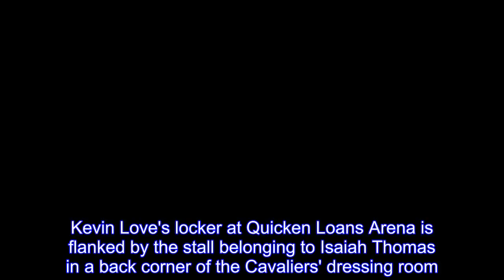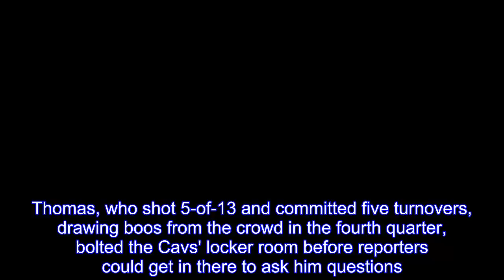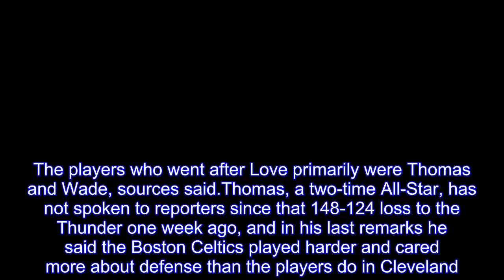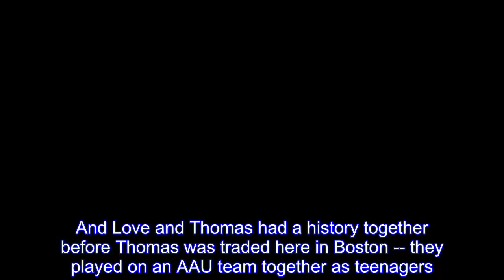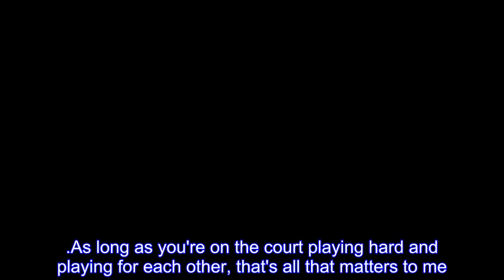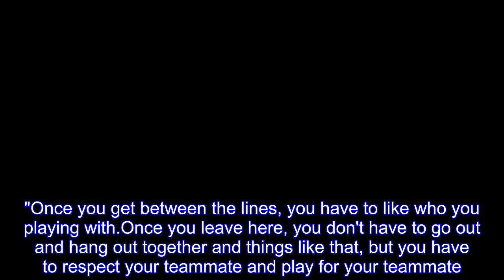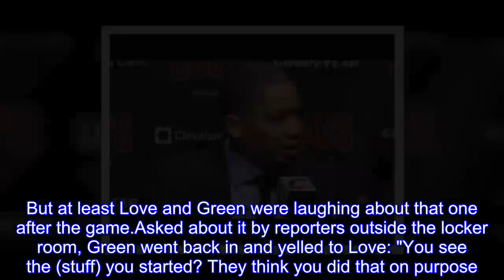Kevin Love bends over to hand ball to Isaiah Thomas as Cavaliers remain dysfunctional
Kevin Love's locker at Quicken Loans Arena is flanked by the stall belonging to Isaiah Thomas in a back corner of the Cavaliers' dressing room.Let's say it's a little stuffy over there these days.During the Cavs' 115-108 win over Indiana Friday, Love grabbed a rebound and handed it to Thomas.Only, this wasn't the usual handoff from big man to point guard.No casual flip.Rather, Love, who is 6-10, bent over at the waist and placed it in the hands of Thomas (who is 5-9) like an adult handing a child a teddy bear.Thomas, who shot 5-of-13 and committed five turnovers, drawing boos from the crowd in the fourth quarter, bolted the Cavs' locker room before reporters could get in there to ask him questions.He walked briskly past with his children in tow.In previous games, Thomas' sons waited for their dad while he took questions.Love was not asked in his group session with the media about the play, but there was little doubt, based on several conversations after the game with Cavs players, that he meant what he did.Welcome to another tale of Cavs' dysfunction, which they can't seem to shake even when they win.Among the issues: an apparent rift between Love and Thomas.Rewind to Monday, when the Cavs held an intense, personal team meeting that began with players calling out Love for missing most of the loss to Oklahoma City and practice the following day with migraines.The players who went after Love primarily were Thomas and Wade, sources said.Thomas, a two-time All-Star, has not spoken to reporters since that 148-124 loss to the Thunder one week ago, and in his last remarks he said the Boston Celtics played harder and cared more about defense than the players do in Cleveland.Thomas has also been a critic of the Cavs' practice habits.Love, meanwhile, has groused over his reduced role in the offense since Thomas joined the Cavs after missing the first 36 games with injuries.Love's averaging 9.25 shots in eight full games with Thomas, down from 14 shots per game when Thomas doesn't play.And Love and Thomas had a history together before Thomas was traded here in Boston -- they played on an AAU team together as teenagers.LeBron James, an All-Star captain who for the first time got to pick who was on his team out of a pool of All-Stars for the midseason classic, did draft Love on Thursday.But he didn't bother to text or call Love after the draft, who said he found out James drafted him via Twitter.For comparison, Stephen Curry, the other All-Star captain, texted all of his Warrior teammates who are All-Stars to tell them what happened.Also on Thursday, Tristan Thompson suggested players didn't like each other, saying: "I don't care if X don't like X off the court. .As long as you're on the court playing hard and playing for each other, that's all that matters to me.We don't got to talk to each other off the court." Lue said before Friday's game that "you have to respect all your teammates."I was on a team where guys didn't like each other but we won a champions